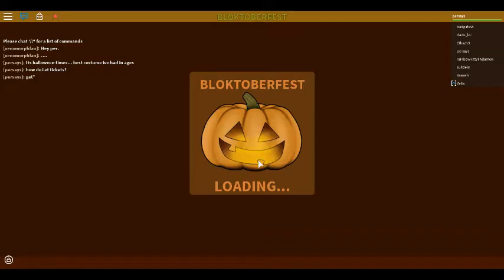=+=Halloween games in roblox!=+=